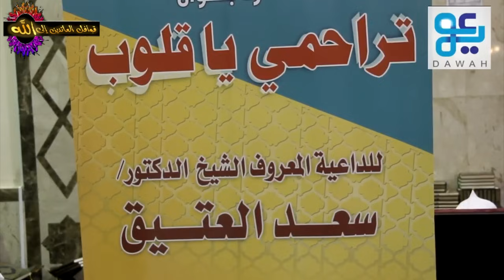بعد ساعات سندخل في موسم الرحمات لذا اعمل هذه الأعمال حتى ترحم فيه - الشيخ سعد العتيق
أجمل ماستسمع عن اهم الأعمال في شهر رمضان
مقطع ستسمعه لأول مرة
اعمال ترحم بها بإذن الله
وما أدراك ماالرحمة
كل همومك والامك وشكواك تنتهي برحمة الله
اعمال لشهر رمضان